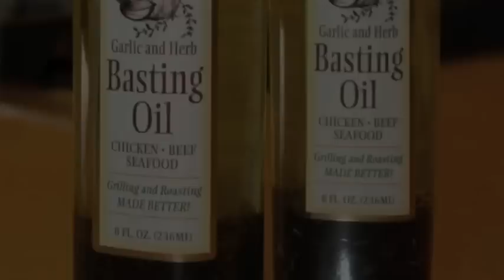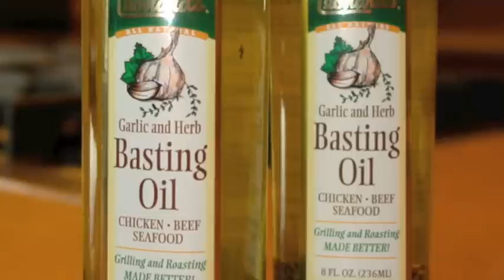Stew Leonard's Basting Oil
Grilling and Roasting made Better!